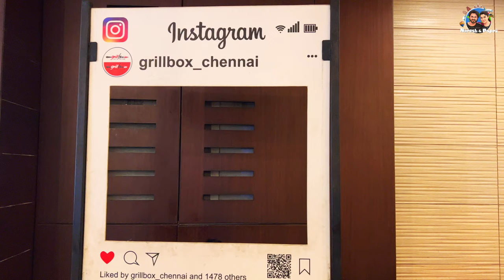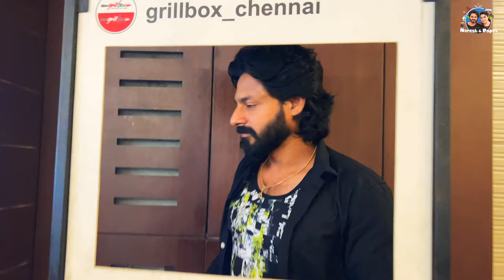Lunch Dayout with Pandavar illam Team😋 | 100+ Items at ₹750/- | Explore with Naresh & Papri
Hello everyone! Nothing beats a fun day out with the "Pandavar Illam" team!

Today, we enjoyed a delicious lunch and bonded over good food and great company at Grill Box, where we ate for ₹750, ordering 100+ food items!

Lunch day out with the Pandavar Illam team was a much-needed break from work. Watch the good food, great company, and plenty of laughs!